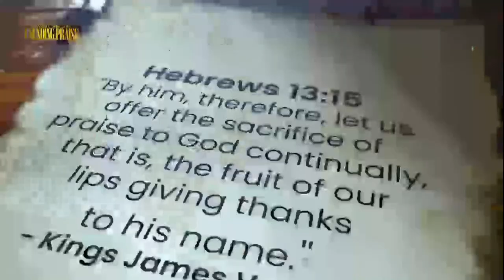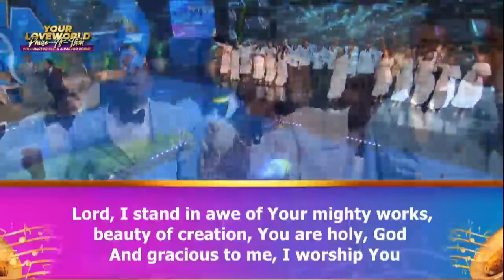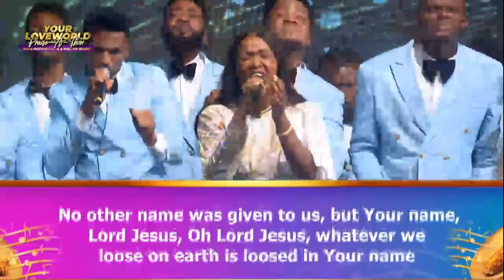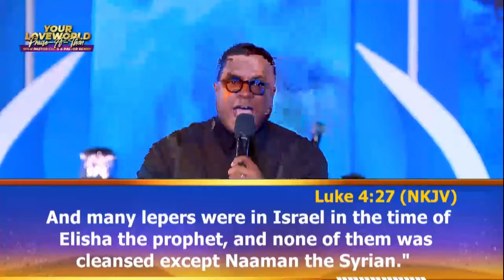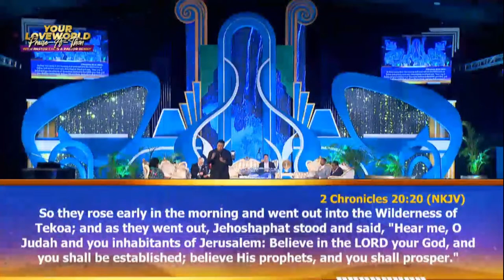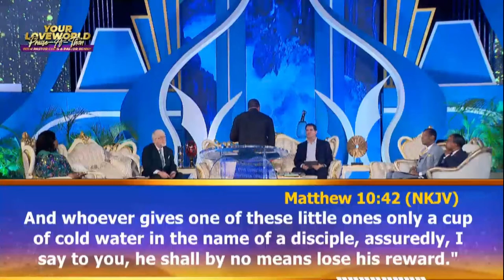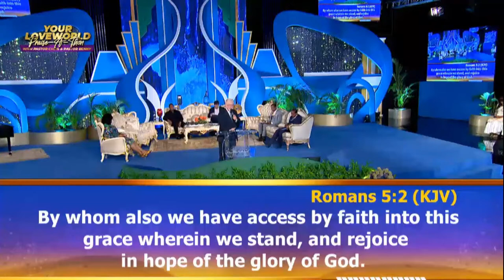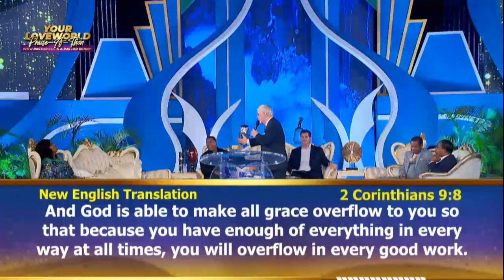DAY 3 EVENING SESSION - YOUR LOVEWORLD PRAISE-A-THON WITH PASTOR CHRIS AND PASTOR BENNY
The epochal Your LoveWorld Praise-a-thon with Pastor Chris and Pastor Benny Hinn recommences with bliss and glory. Slated to take airwaves from Monday, March 25th to Friday, March 29th, the momentous program will be broadcast live to a teeming global audience via all LoveWorld Networks, Loveworld News, CeFlix, and various ministry and internet platforms.

Being first in the Year of Redemption, many eagerly anticipate God’s timely Word to them through His anointed ministers. The expectations of participants will not be cut short as the unique 5-day word diet is set to unleash the sublime power of God in an all-encompassing manner. It’ll be a forward gear shift as the President of LoveWorld Inc., Reverend (Dr.) Chris Oyakhilome DSc DSc DD, and world-renowned Healing Evangelist Pastor Benny Hinn, will be joined by other seasoned ministers of the Gospel, including Bishop Clarence McClendon, Dr. Mike Smalley, Evang John Avanzini, Pastor Dan Willis, and Bishop James Payne to minister God’s Word to the global audience during the different sessions of the broadcast. In turn, the veteran ministers of God will steer the global audience from one level of glory to another; a revolutionary experience not to be missed!

The man of God, Pastor Chris Oyakhilome, admonished everyone to partake in this week-long event, highlighting that the depth of insight and revelation shared by God’s Generals in programs of this nature are life-transforming.

Plan to participate EVERY DAY.